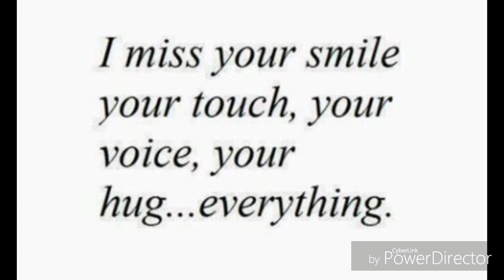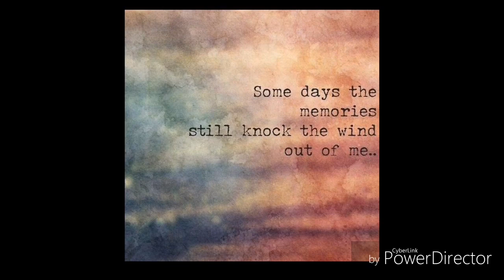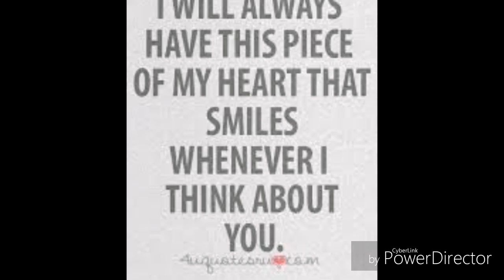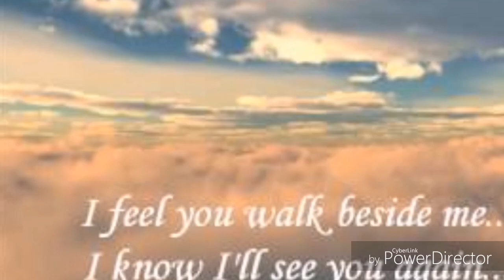In memory of Cyril Robinson